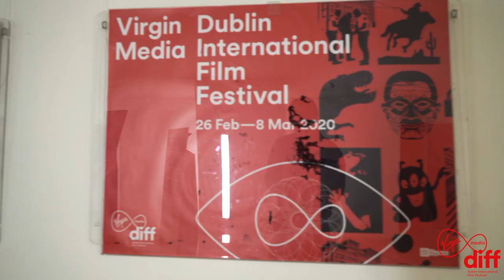Virgin Media Dublin International Film Festival 2020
Thanks to everyone who joined us for the 2020 Virgin Media Dublin International Film Festival!